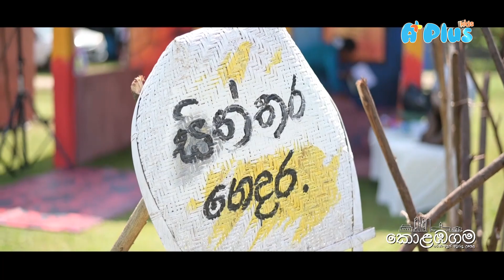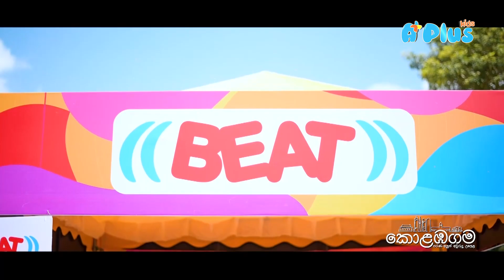මෙදා සැරෙත් ගමෙන් කොළඹට අවුරුදු අරන් ආව...🤩💖කොළඹගම පරණ-අලුත් අවුරුදු උලෙළ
මෙදා සැරෙත් ගමෙන් කොළඹට අවුරුදු අරන් ආව...
කොළඹගම පරණ-අලුත් අවුරුදු උලෙළ
අප්‍රේල් 13 වන අලුත් අවුරුදුදා උදෑසන 08.30 ට
අප්‍රේල් 14 වන ඉරිදා දහවල් 01.00 ට